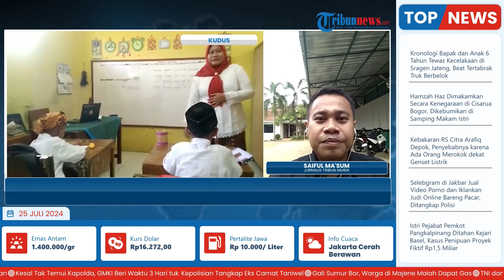Daya Minta Masyarakat Menurun, SDN 2 Bulungcangkring Kudus Hanya Dapat 1 Siswa Baru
Laporan wartawan Tribun Muria - Saiful Ma'sum
TRIBUN-VIDEO.COM - Kondisi memprihatinkan dialami SDN 2 Bulungcangkring, Kecamatan Jekulo, Kabupaten Kudus hanya mendapatkan satu siswa baru pada tahun ajaran 2024/2025.

Kondisi serupa juga pernah terjadi pada penerimaan siswa baru tahun sebelumnya yang hanya mendapatkan dua siswa.

Menurunnya daya minat masyarakat untuk menyekolahkan anak-anaknya di SDN 2 Bulungcangkring sudah terjadi dalam beberapa tahun terakhir.

Padahal, SD tersebut merupakan sekolah dasar pertama di Desa Bulungcangkring dan pernah menjadi jujukan utama anak-anak bersekolah dari desa setempat.

Kini daya minat dan kepercayaan masyarakat menurun hingga sekolah menjadi sepi. (*)

Program: Live Update
Host: Rima Anggi Pratiwi
Editor Video: Ika Vidya Lestari
Uploader: Dyah Ayu Ambarwati